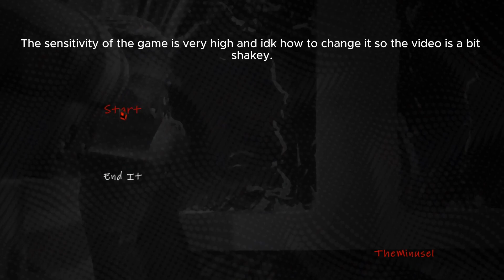This Game is Cursed! |Playful Mood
GAME STORY:
In this game your sister die's in fire place while playing hide 'n' seek
while your brothers wanted to make a memorial of the incident so they play hide n seek wit you and in the end you have to burry her.